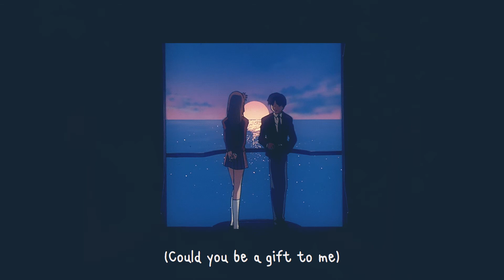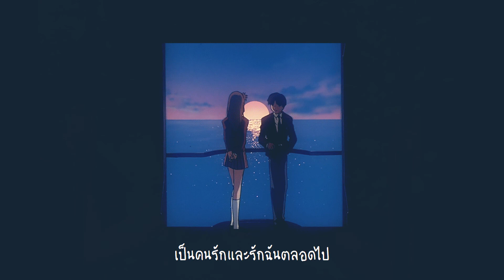ของขวัญ (Winter Gift) - JAOKTY【Official Audio】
Song : ของขวัญ (Winter Gift)
Lyrics : JAOKTY
Mixed & Mastered : JAOKTY
Recorded & Composed : JAOKTY
Vocal & Rap : JAOKTY
Video Edited : JAOKTY
Music Production By N-SOUL
Instragram: zhao.nh
Lyrics :
วันเวลาผ่านไปข้ามวันข้ามคืน
ยังคงฝันยังคิดแต่เรื่องเดิมๆ
จะมีบ้างไหมสักคนที่คอยเข้าใจ
จับมือฉันตรงนี้...

ฉันนั้นคงหวังมากไปใช่ไหม
หรือต้องการสิ่งไหนที่มันเกินตัว...บอกฉันที
ฉันนั้นเพียงแค่ต้องการของขวัญ
ไม่อยากนอนหลับฝันถึงเรื่องเก่าๆ...ขอแค่นี้

(Could you be a gift to me)
เป็นของขวัญสำหรับฉันหน่อยได้ไหม
เป็นคนรักและรักฉันตลอดไป

ตื่นมาตอนเช้าล้างหน้าแปรงฟัน
ทำอะไรต่ออะไร ก็คิดถึงเรื่องเดิมๆ
ตกดึกพอกลับมา กลับมานั่งจิบชา
บอกตัวเองเมื่อไหร่จะพบความรักที่ดีซะทีล่ะหว้า
ของขวัญในปีนี้ ฉันไม่อยากได้อะไรแค่อยากได้คนทีเป็นคู่ซี้
ไม่อยากจะหลับฝัน ถึงเรื่องเก่าๆนั้น
ขอเพียงใครสักคนเติมเต็มสิ่งใหม่ให้กันและกัน